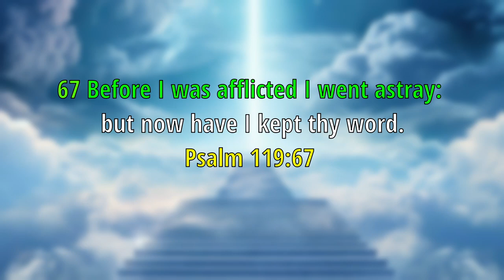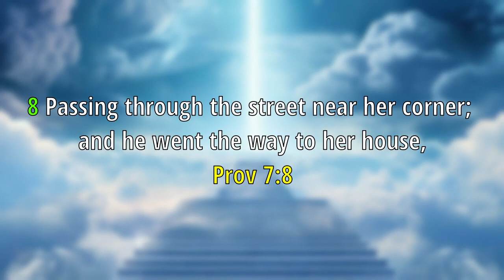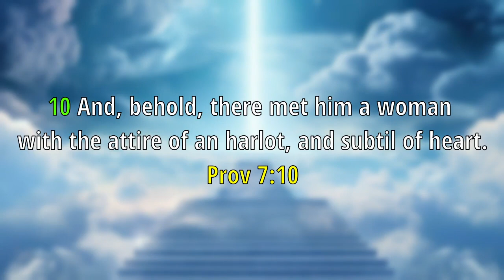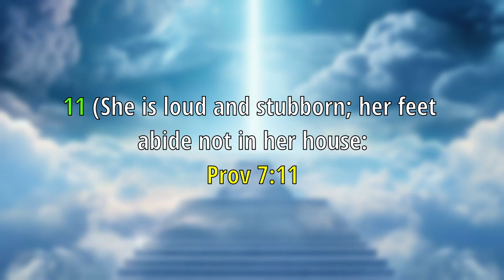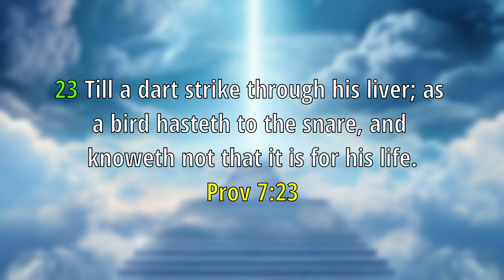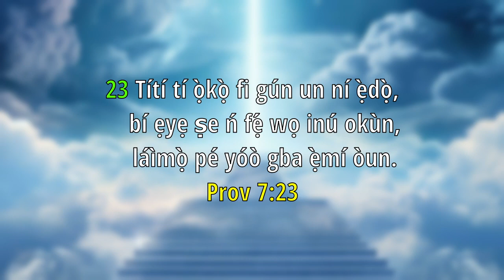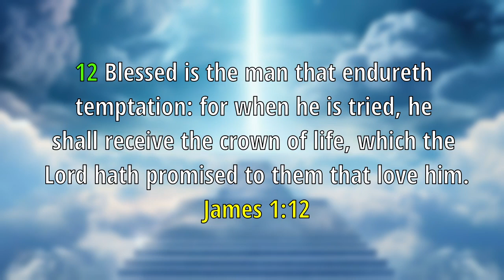Focus On The Big Picture Part 2-Pastor Peter Olaniyan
You may face several obstacles on your path but  as a man of  vision  you must stay focused. watch this interesting  sermon.